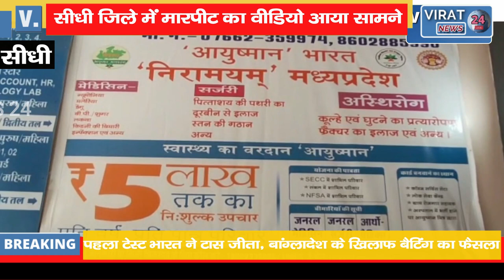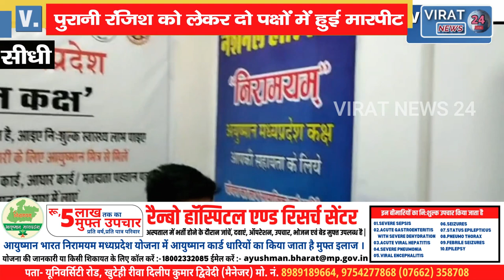सीधी में मारपीट का वीडियो हुआ वायरल,दो पक्षों में जमकर चले लाठी-डंडे,तीन लोग घायल !